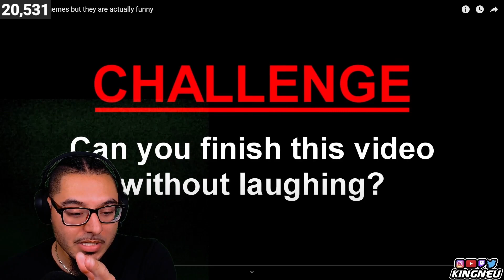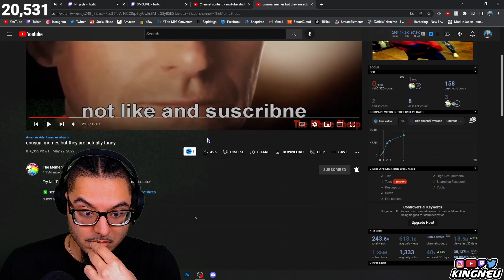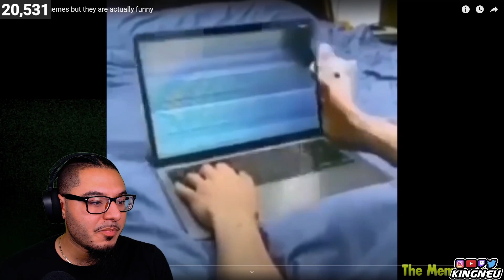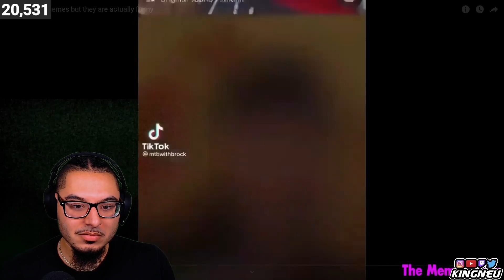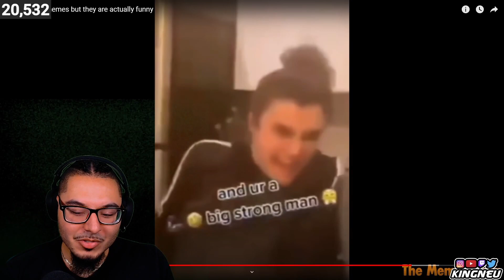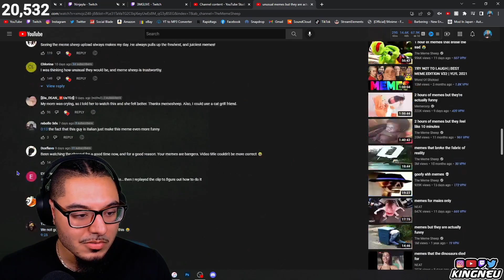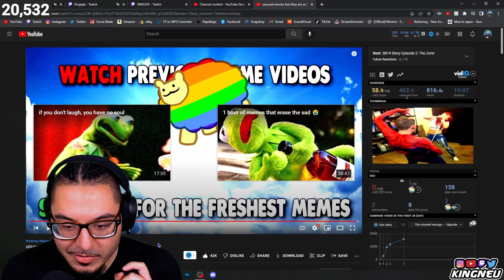The Meme Sheep - unusual memes but they are actually funny | REACTION